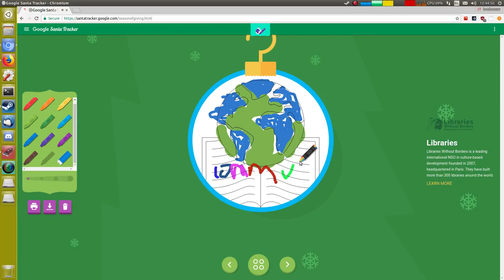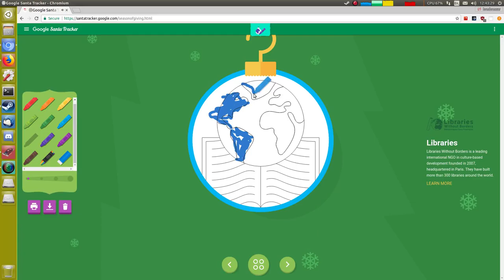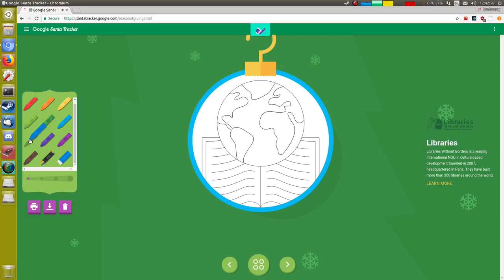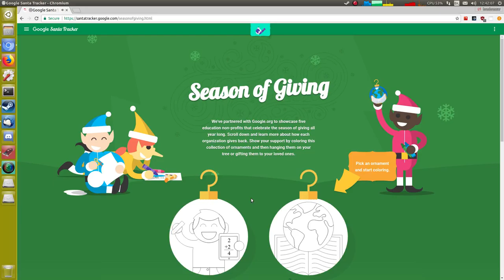Google Santa Tracker 9th December 2017 reverse